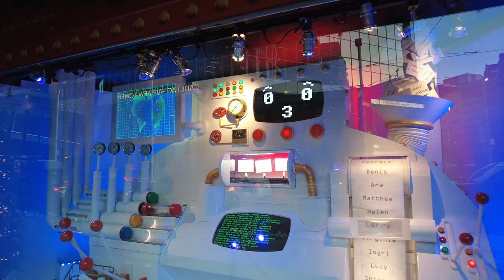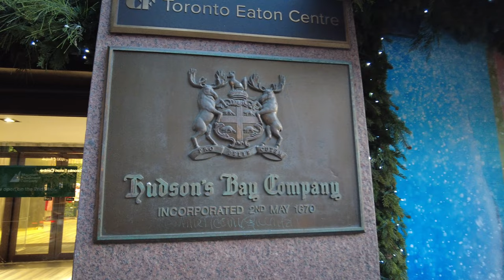The Bay Window Display (4K)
The Bay store usually has a holiday themed window display.  2022 was no different and features the sorting machine that Santa uses to see which children have been naughty or nice!

Featured locations include:
- The Bay Centre, Toronto, Ontario

I recommend watching this video on a 4K TV for the best experience.